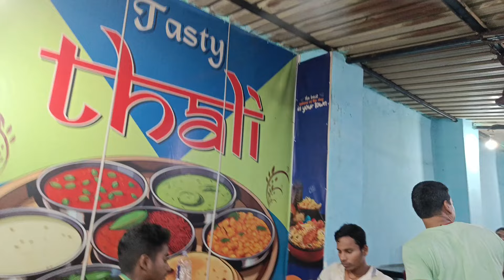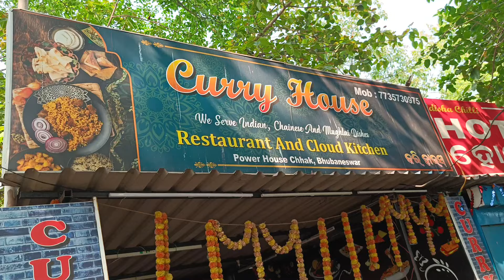One Of The Best Mutton Curry @₹200||ମାତ୍ର ୨୦୦ଟଙ୍କା ରେ ବଢ଼ିଆ Mutton Meal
Location:
Curry House,Power House Road,Bbsr(Beside 120 Battalion)

Channel Name

YouTube- Ashutosh Tripathy Vlogs (@Ashutosh_Tripathy_Vlogs  )

best mutton curry in bhubaneshwar
mutton meal in bhubaneshwar
mutton meal bbsr
best mutton biryani in bhubaneshwar
most affordable mutton dum biryani in bhubaneshwar
tasty mutton dum biryani in bhubaneshwar
best mutton biryani
mutton biryani bhubanseswar
mutton biryani in bhubaneshwar
best Gupchup In Bhubaneswar
best Panipuri in Bhubaneswar
tasty gupchup in Bhubaneswar
delicious gupchup in Bhubaneswar
most popular gupchup in Bhubaneswar
most crowded gupchup in Bhubaneswar
best cafe in bhubaneshwar
best affordable restaurant in bhubaneshwar
best Chinese food in bhubaneswar
best place in Bhubaneswar
best restaurant in bhubaneshwar
best place for your choice food
best hotel in bhubaneshwar
most popular cafe in bhubaneshwar
best chicken biryani in bhubaneshwar
best chicken biryani
chicken biryani vlog
chicken biryani bhubaneswar
best chicken biryani near me
cheapest chicken biryani in bhubaneshwar
chicken biryani only 100Rs.
best chicken pakoda in bhubaneswar
best chicken pakoda
bhubaneswar street food vlog
best chicken pakoda near the infocity area
best chicken pakoda near me
brahmapur style chicken pakoda in bhubaneswar
chicken pakoda recipe
chicken pakoda
tasty chicken pakoda in bhubaneswar
delicious chicken pakoda
ashutosh tripathy vlogs
food vlogger in bhubaneshwar
couple food vlog
anna chicken pakoda in bhubaneswar
daily vlog
street food vlog channel
odia food vlogger
ashutosh tripathy vlogs
food vlog odia